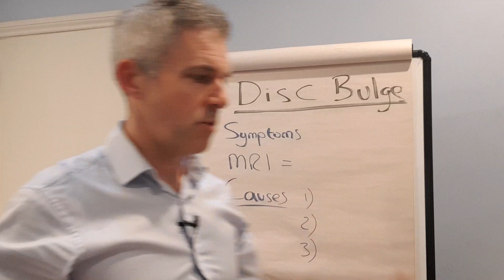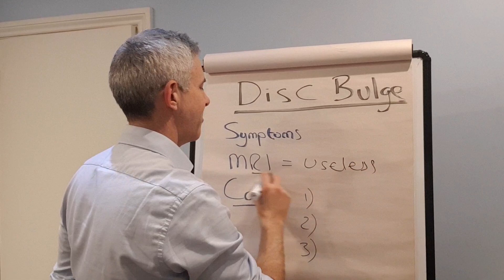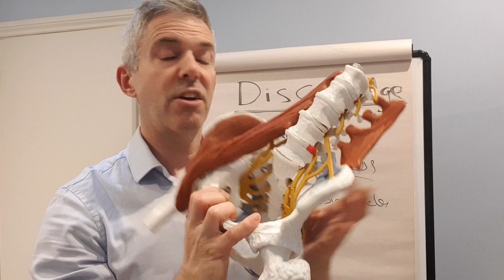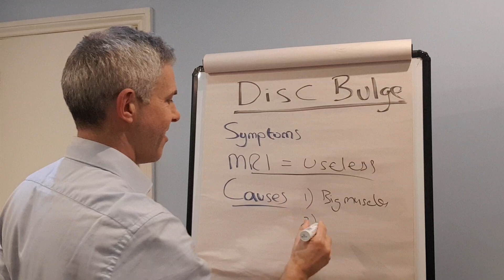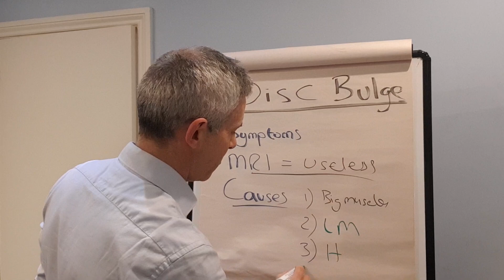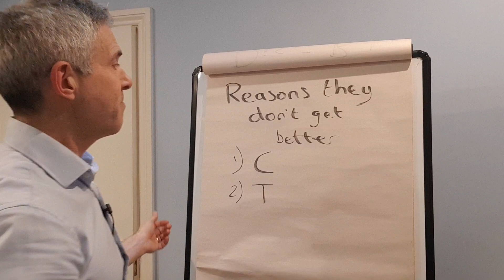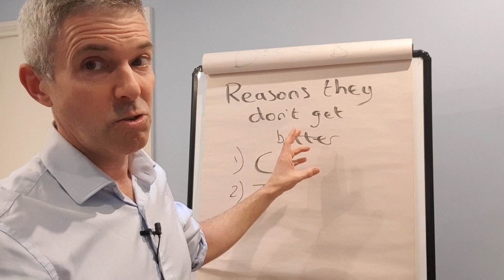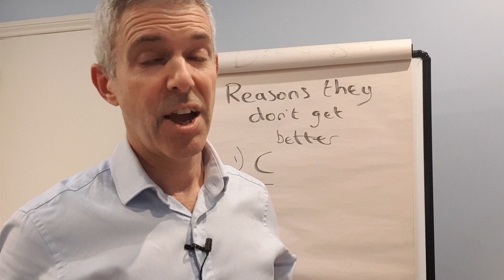How to Heal Disc Pain and Sciatica (at home?)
It is possible that there are some simple answers for you if you are suffering from crippling back pain and/or sciatica.
In the video I describe in more detail how a ‘slipped disc’ happens and some of the answers.

First, it could be the large muscles that are too tight, and simply need to relax.

For instance, this could be your psoas or diaphragm.

Then there is the basics of nutrition and toxicity.

This is an old webinar with some poor sound quality, but it will point you in the right direction:

And if you want all the videos and links to my old 7-day program:

If you know someone suffering then you can send them the above links, or they can get personal help from me:

Be Well,
Chris
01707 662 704